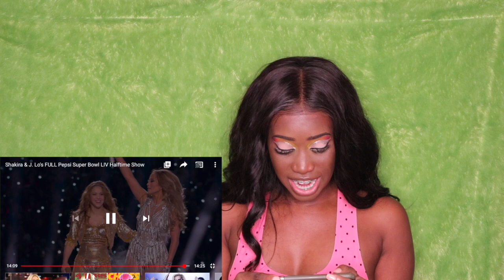SHAKIRA & JLO PEPSI SUPERBOWL LIV HT SHOW REACTION!!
JLO & SHAKIRA HALFTIME PERFORMANCE